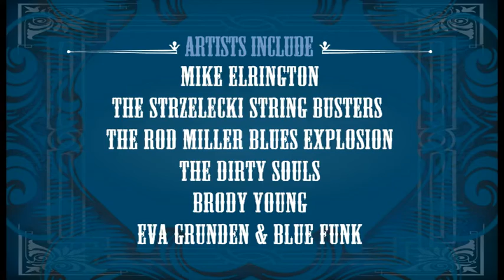Glenmaggie Blues and Roots Festival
TVC Produced by Studio Luck Dragon in Hobart, Tasmania